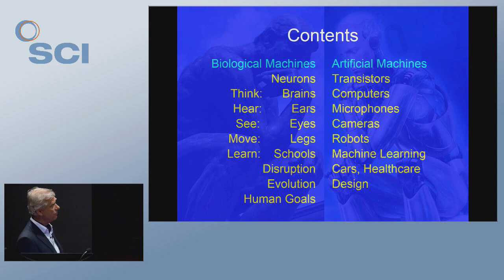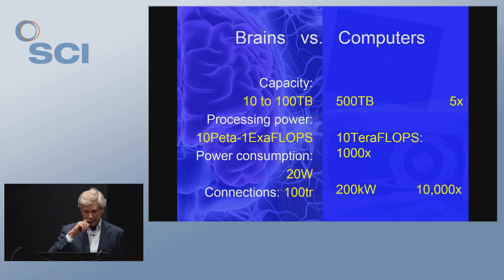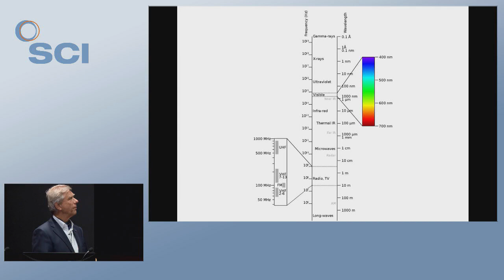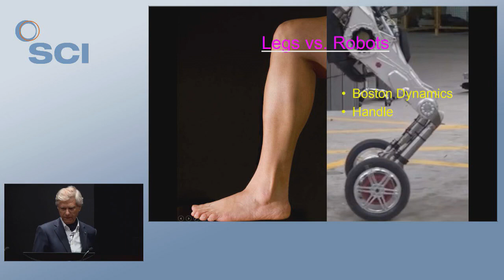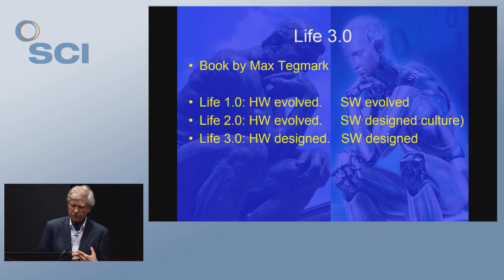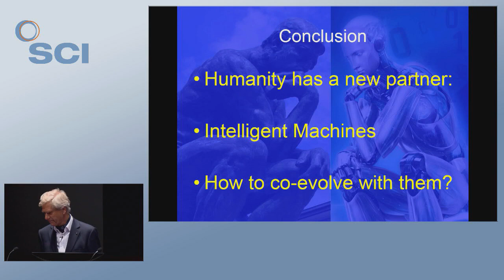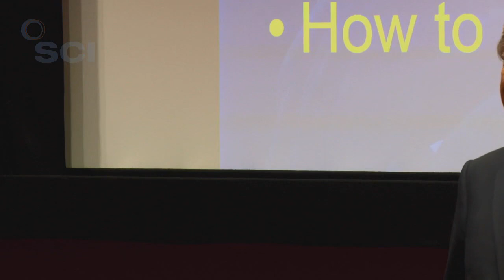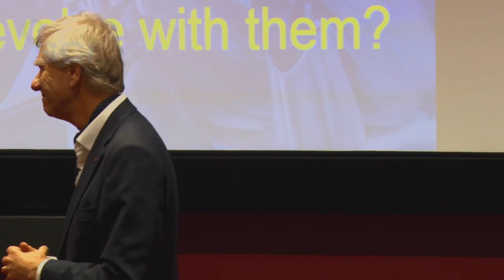Are Machines Better than Humans? | Dr Hermann Hauser | SCIPEL 2017 | Society of Chemical Industry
Dr Hermann Hauser, co-founder of the ground-breaking computing company Acorn and technology investors Amadeus Capital Partners, delivered a fascinating public evening lecture on machine intelligence at SCI in London on 25 October 2017.
Skip to:
00:02:51 Neurons vs transistors
00:10:06 Brains vs computers
00:17:16 Ears vs microphones
00:20:13 Eyes vs cameras
00:27:16 Legs vs robots
00:29:14 What is machine learning?
00:42:16 How ARM disrupted the business of microprocessors
00:44:41 Machine learning and the car industry
00:47:56 Humanity’s new partner
00:48:36 Q&A
SCI’s Public Evening Lectures (SCIPEL) are free and open to all. They are part of an SCI initiative to engage the public and provide accessible discourse on science and innovation.

to find out more.